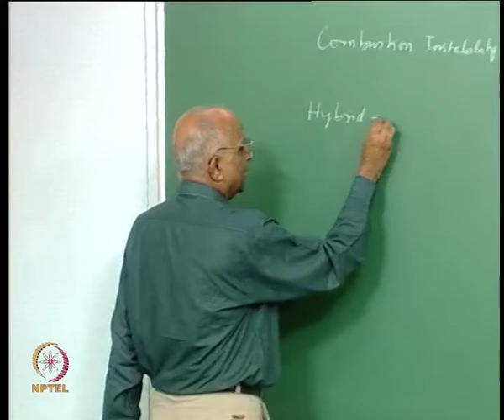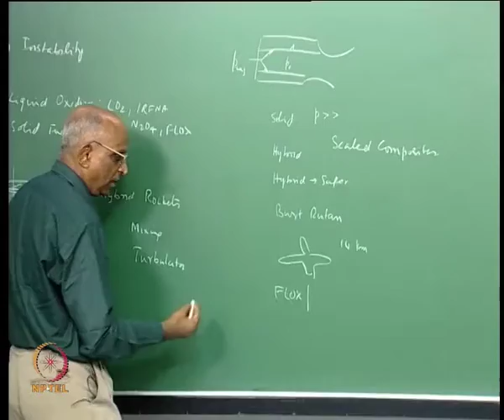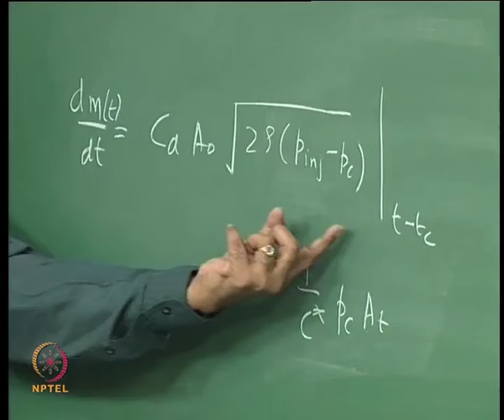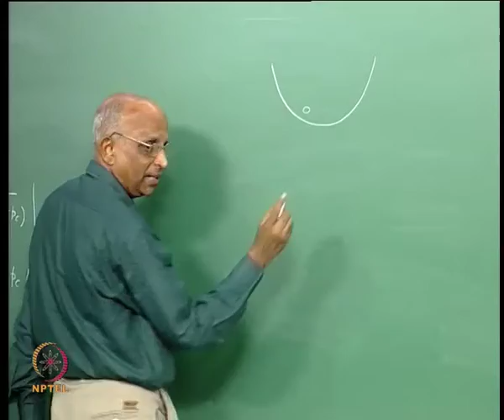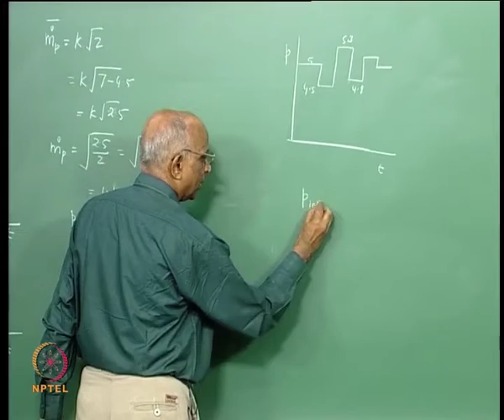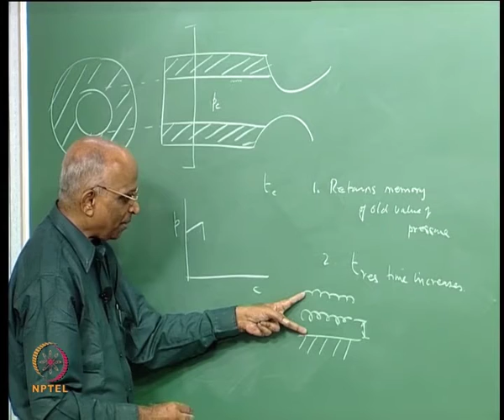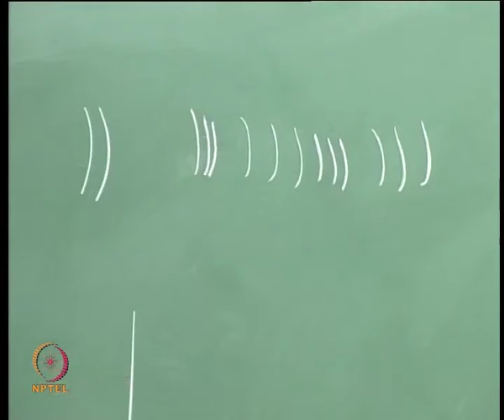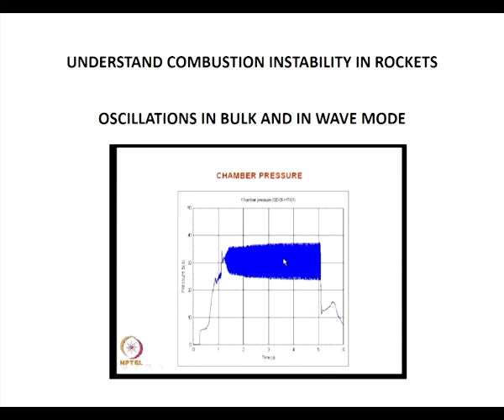#33 Stability of Liquid Propellant Rockets | Introduction to Nozzles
Welcome to 'Rocket Propulsion' course !

This lecture focuses on the stability of liquid propellant rockets. It covers the different types of instabilities that can occur in liquid rocket engines, including feed-coupled instability and acoustic instability, and discusses methods for preventing or mitigating these instabilities.